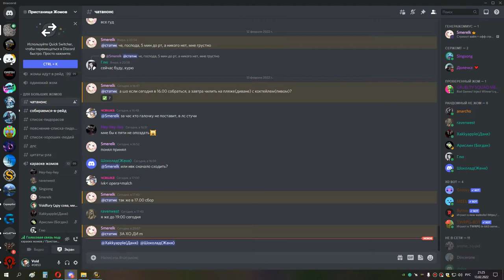1я часть КАРА ГЕР по кд опера и траи малча сова 13 02 22